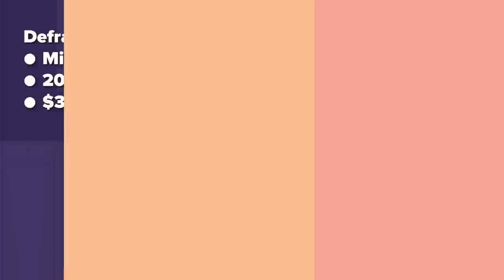How Man Won Crazy Money By Hacking A Game Show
Meet Michael Larson, an ice cream vendor who hacked the "Press Your Luck" game show and walked away with the most money / cash ever for the game show.  How did he do it? Did he make the right financial with the money he made? Watch this funny video about the man who hacked the game show to win massive amounts of money!